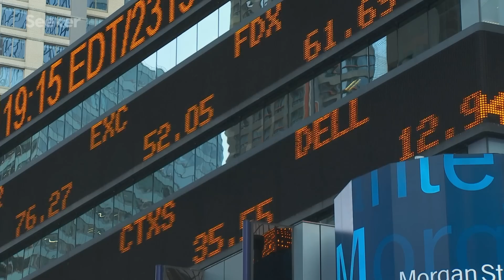How Will Elon Musk’s Starlink Deliver Internet Around the Globe?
SpaceX recently filed to launch a whopping 30,000 additional satellites to power its plans for global internet coverage. What does this mean for us, and how will it work?

In October 2019, Elon Musk’s SpaceX sought permission to launch 30,000 satellites into orbit—on top of the 12,000 already approved satellites—as a part of its Starlink megaconstellation.

Starlink aims to beam high-speed internet around the globe, starting with service in North America as early as 2020.

But…why?

Global connectivity.

At least, that seems to be the main selling point. Making the world wide web truly world wide by having a web of satellites whose orbits criss-cross to provide global coverage would benefit people in rural areas, or other places where current internet service is spotty, unreliable, or too expensive.

But 42,000 satellites launched into space would increase the current number of satellites in Low Earth Orbit nearly 10-fold—that is a lot of high-tech metal.

And SpaceX isn’t the only company racing toward satellite broadband, with companies like OneWeb and Amazon’s Project Kuiper pursuing similar goals.

But is it worth the cost? What does it mean for other spacecraft? Will Starlink successfully achieve global connectivity?

Learn more about the ambitious Elon Musk project that aims high and promises huge returns on this episode of Elements.

WiFi 6 Just Launched and Here’s What It Means for Your Internet

Will Elon Musk’s Starlink satellites harm astronomy? Here’s what we know.
"Though the Starlink satellites are designed to not survive re-entry through Earth’s atmosphere, they could still pose a substantial problem if they are damaged in orbit, or take a while to come apart."

SpaceX Requests to Launch Another 30,000 Satellites For Controversial Starlink Network
"Once filings are issued, SpaceX will be given a seven-year deadline which specifies that they are obligated to launch at least one satellite. This satellite will then need to operate at the specified frequencies for a period of 90 days."

"'Capitalism has reached stratospheric heights,' says Ghina Halabi, an astrophysicist at the University of Cambridge, UK. 'I’m 100% against this space pollution and commodification of the night sky.'"